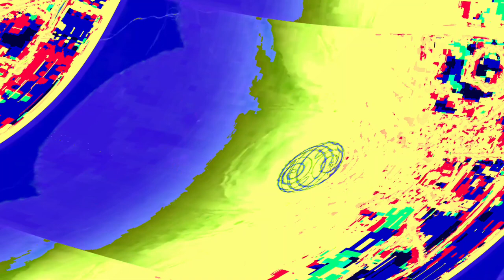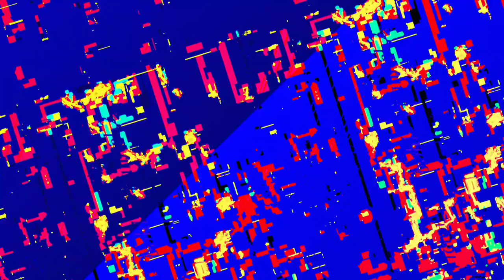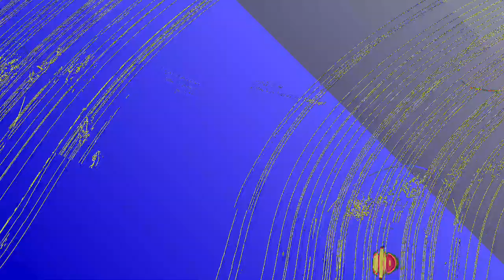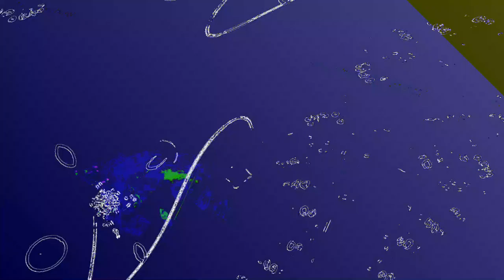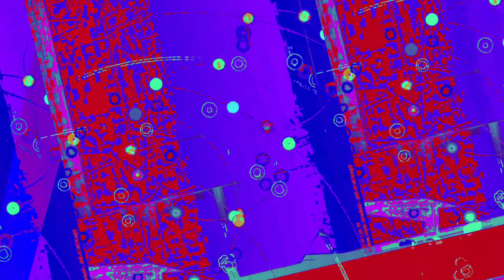[EPILEPSY WARNING] Movie 23 06 12 09h48m14s